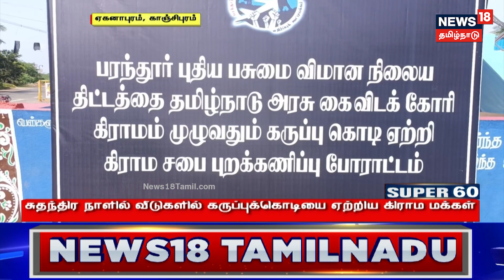அதுக்குள்ள காணும் பொங்கல் வந்துடுச்சா? - அரண்டுபோன சென்னை வாசிகள்.. கூட்டம் அப்படி | Marina Beach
அதுக்குள்ள காணும் பொங்கல் வந்துடுச்சா? - அரண்டுபோன சென்னைவாசிகள்..கூட்டம் அப்படி